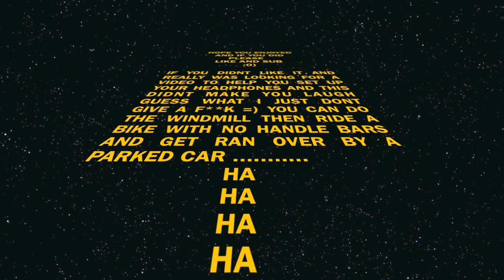How To Set Up Your Turtle Beach PX21 Headset HDMI & Standard Definition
Today I've made a video showing you how to set up the Turtlebeach px21 headset for your xbox360 and ps3 (HDMI)